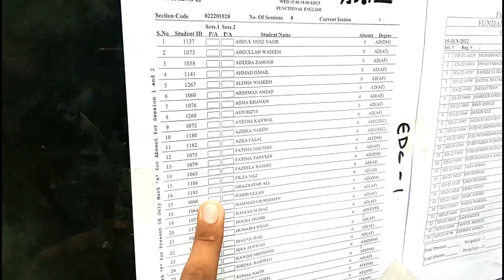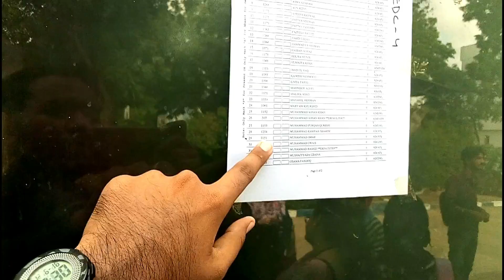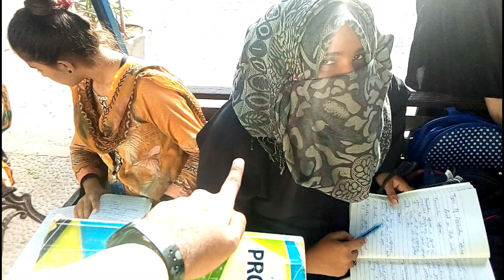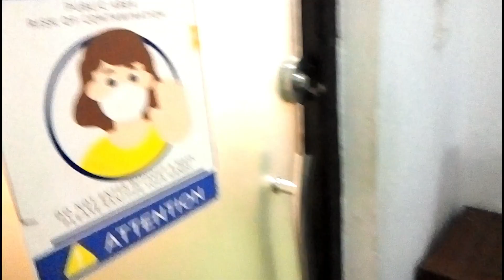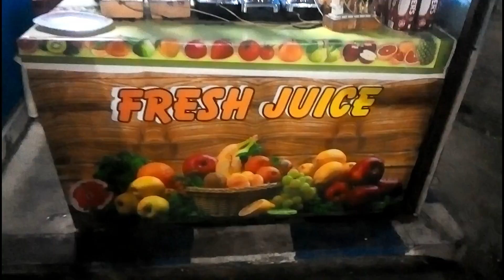first semester end☹️| cs walon ki rukhsati😢| final exams📚| IUAC | habib ke vlogs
Video Link!

first semester end
engineering
cs walon ki rukhsati
pakistan
wedding
rukhsati
daywithus
dwu
habibkevlogs
habib ke vlogs
hkv
final exams
final exams be like
final exams ashish chanchlani reaction
final exams subliminal
ashish chanchlani exams
exams ka mausam
exams
rimorav vlogs
iuac
iqra university airport campus karachi
iqrauniversity
iqrauniversityairportcampus
vlog 18
iqrauniversity
iqrauniversityairportcampus
university
university